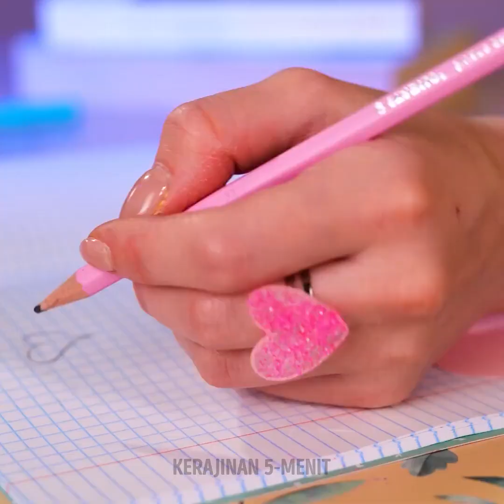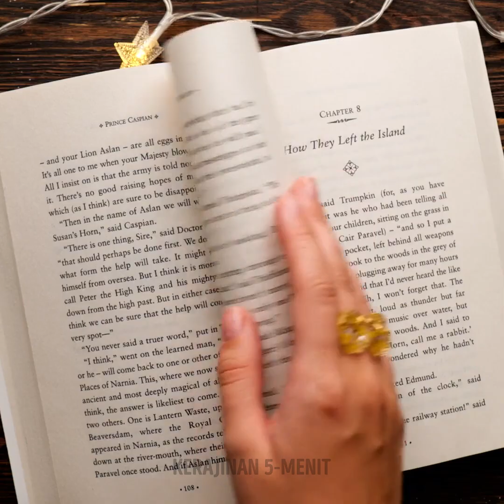Kerajinan Seni dan Perhiasan DIY yang Mengagumkan untuk Meningkatkan Kreativitas Anda